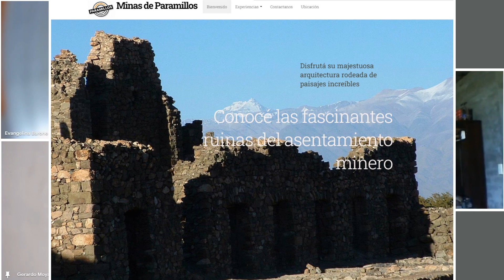Minas de Paramillos (Mendoza)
Emprendedora: Alicia Capredoni